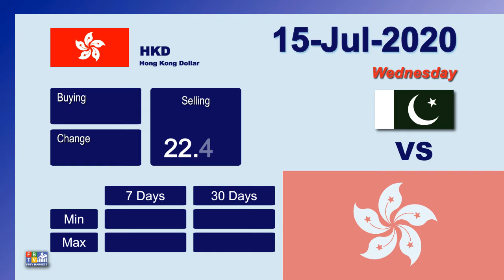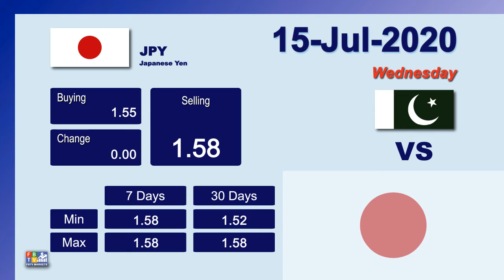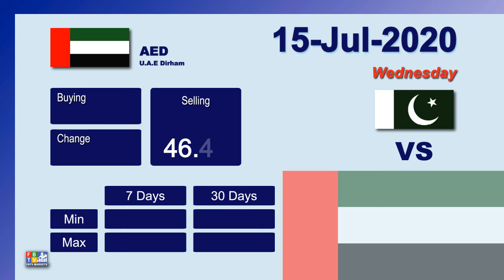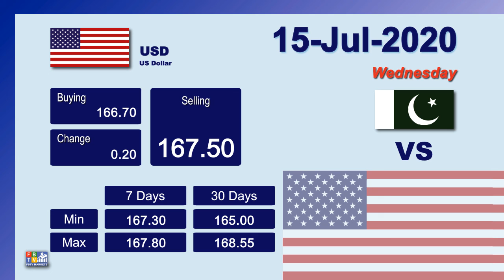Pound Rate Today | 15-Jul-2020 | GBP to PKR | FBTV Markets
Forex  Rates Today | 15-Jul-2020 | GBP to PKR | Pound Rate Today | FBTV Markets

15-Jul-2020

1 - Australian Dollar  To PKR | AUD to PKR
2 - Canadian Dollar  To PKR | CAD to PKR
3 - Euro  To PKR | EUR to PKR
4 - Indian Rupee  To PKR | INR to PKR
5 - Kuwaiti Dinar  To PKR | KWD to PKR
6 - Malaysian Ringgit  To PKR | MYR to PKR
7 - Omani Riyal  To PKR | OMR to PKR
8 - Saudi Riyal  To PKR | SAR to PKR
9 - U.A.E Dirham  To PKR | AED to PKR
10 - UK Pound Sterling  To PKR | GBP to PKR
11 - US Dollar  To PKR | USD to PKR